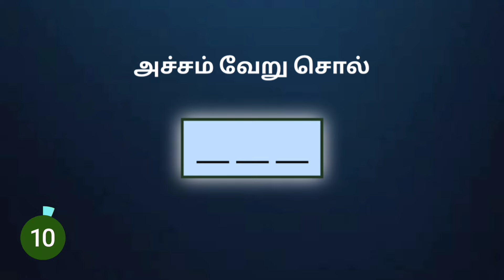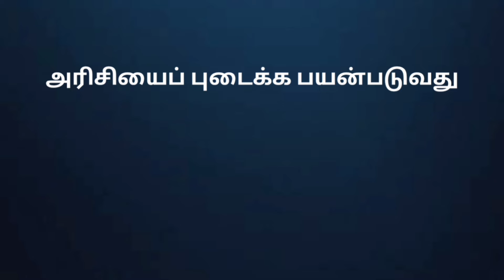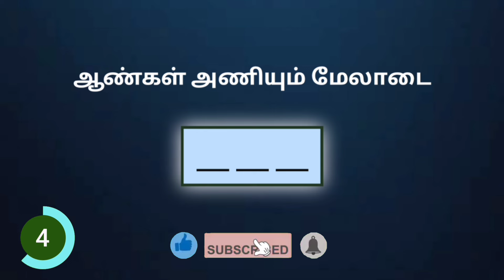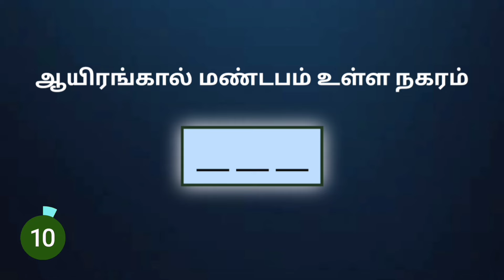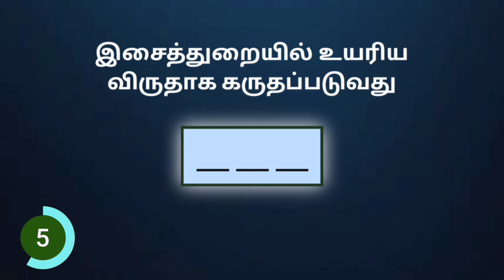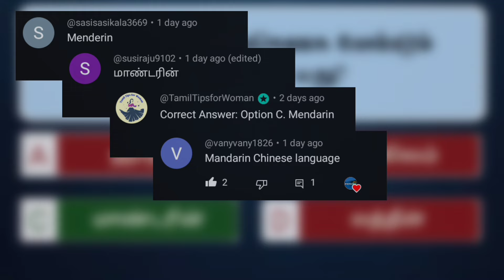Episode - 86 | 3 எழுத்தில் விடைகள் | Tamil Word Game | சொல் விளையாட்டு | Popkins